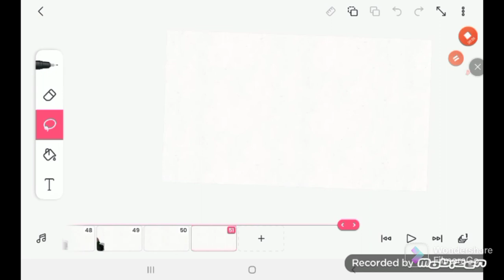ep 1 /meme